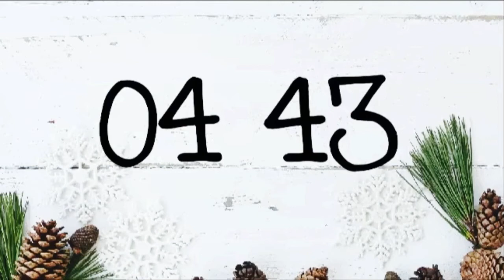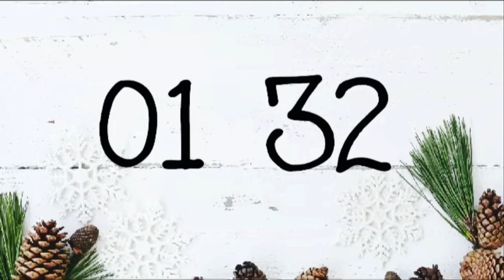10 Minute Winter ❄️ Countdown Timer With Calming Music 🎵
This ten minute winter countdown timer is perfect if you are a classroom teacher or if your teaching your kids from home and need to give them a set time to get their work done! The timer could also be used at church, for working out, doing homework, cooking, or giving you a set time to read.

Photo by Candis Hidalgo from Pexels